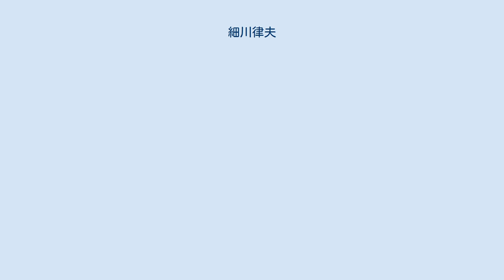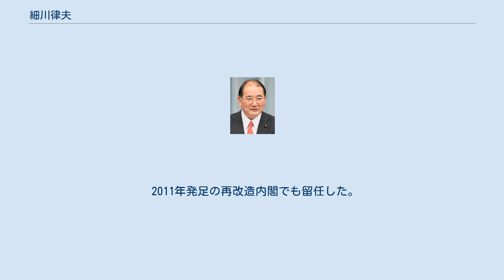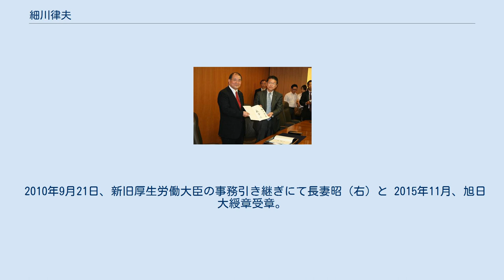細川律夫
細川 律夫（ほそかわ りつお、1943年8月8日 - ）は、日本の元政治家、弁護士である。
 衆議院議員（7期）、衆議院環境委員長、衆議院決算行政監視委員長、厚生労働大臣（第13代）、第89代裁判官弾劾裁判所長などを歴任した。
 高知県吾川郡吾北村（のちの高知県吾川郡いの町）出身。
明治大学法学部卒業後、弁護士となる。
大森勧銀事件では被告人の弁護を手がけ、冤罪を晴らし逆転無罪を勝ち取る。
 その後、政界に転じ、1990年の第39回衆議院議員総選挙にて初当選。
 日本社会党、社会民主党を経て、1996年の旧民主党の結成に参加した。
 1998年、旧民主党、民政党、新党友愛、民主改革連合が合流した民主党の結党に参加する。
鳩山由紀夫内閣、菅直人内閣で厚生労働副大臣を務め、菅直人改造内閣では長妻昭に代わり、副大臣から昇格する形で厚生労働大臣に就任。
 2010年9月29日、中国建国記念レセプションに出席した。
 2011年発足の再改造内閣でも留任した。
同年9月に発足した野田内閣では政府から離れ、民主党の代議士会長に就任した。
 2012年12月16日執行の第46回衆議院議員総選挙では、埼玉3区の小選挙区で出馬するも、自由民主党新人の黄川田仁志に敗れ落選。
比例復活もならず、7期続いていた衆議院議員の議席を失った。
 2014年12月14日執行の第47回衆議院議員総選挙では、埼玉3区の小選挙区で出馬するも、再び落選。
比例復活もならず議席を回復できなかった。
投開票日翌日、ホームページ上で政界引退を表明した。
後継は山川百合子立憲民主党衆議院議員。
 2010年9月21日、新旧厚生労働大臣の事務引き継ぎにて長妻昭（右）と 2015年11月、旭日大綬章受章。